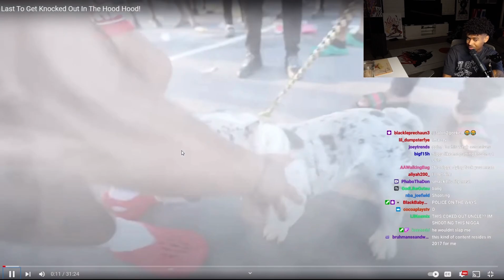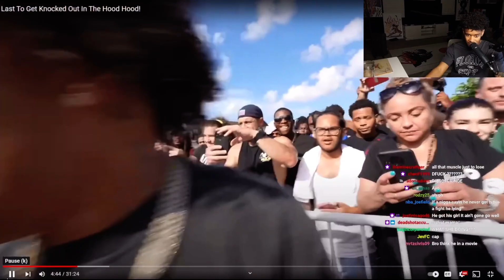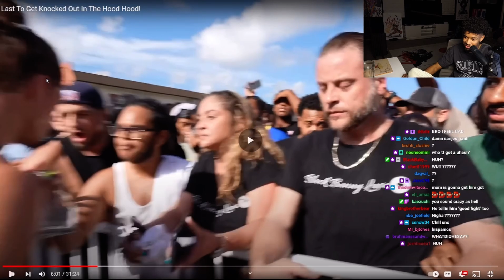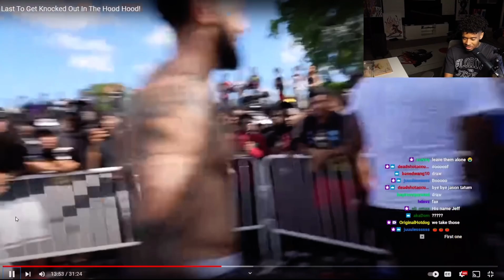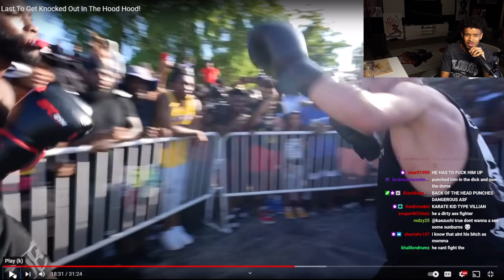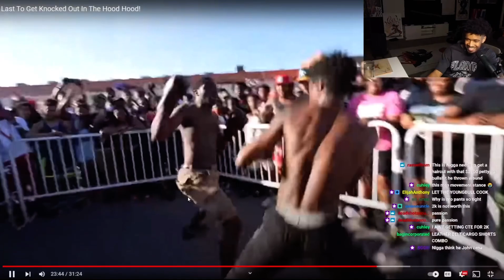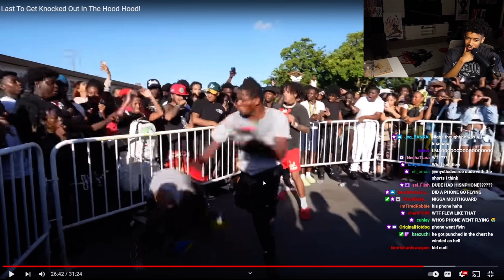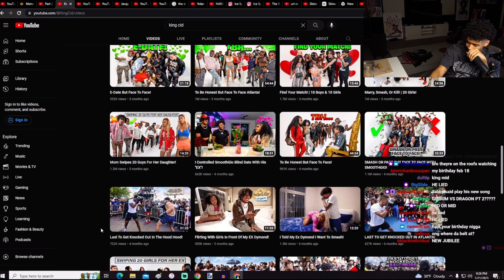Shawn Cee Reacts To King CID - Last To Get Knocked Out in The Hood Hood!